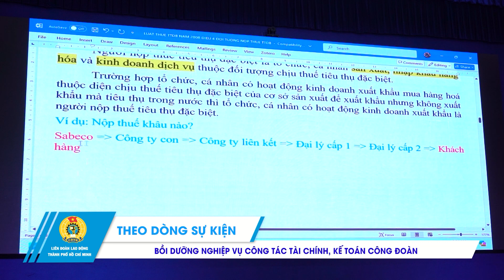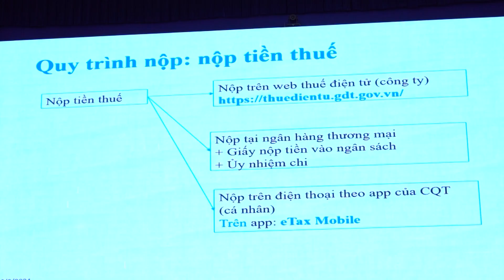BỒI DƯỠNG NGHIỆP VỤ CÔNG TÁC TÀI CHÍNH, KẾ TOÁN CÔNG ĐOÀN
Sáng ngày 09/09 vừa qua tại Nhà nghỉ khách sạn Công đoàn Thanh Đa, LĐLĐ Thành phố đã tổ chức lớp “Quản trị tài chính”, nhằm bồi dưỡng, cập nhật kiến thức chuyên môn về quản trị tài chính, kế toán Công đoàn cho hơn 140 đồng chí là kế toán Công đoàn cấp trên trực tiếp cơ sở, đơn vị kinh tế, sự nghiệp trực thuộc LĐLĐ Thành phố.